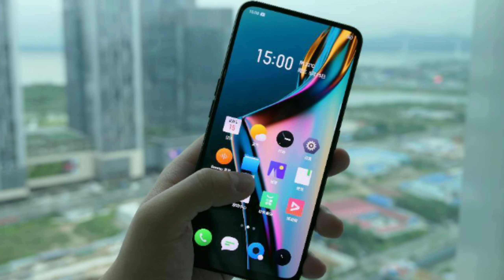RealMe X Pro Q&A | 50 Questions On RealMe X Pro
50 questions ke answers realme x pro ke upar mein iss video mein dunga. toh dekhe pura video. ummeed hai aapko video pasand aayenga...

Here are the specs :
Release Date: Jul 11, 2019 (Rumoured)
Realme X Pro Price In India
Realme X Pro price in India is expected to be Rs. 23,690. Realme X Pro Expected to be launched on Jul 11, 2019. This is 6 GB RAM / 128 GB internal storage variant of Realme which is expected to available in Black, Gold colour.

Expected Price: Rs. 23,690
Release Date: Jul 11, 2019 (Unofficial)
Variant: 6 GB RAM / 128 GB internal storage
Phone Status: Rumoured
Realme X Pro PriceView Photos
FROM
Rs. 23,690 (Rumoured)
This product has not been announced yet, and is based on unofficial preliminary specifications.

Performance :
Octa core (2.84 GHz, Single Core + 2.42 GHz, Tri core + 1.8 GHz, Quad core)
Snapdragon 855
6 GB RAM

Display :
6.5 inches (16.51 cm)
1080x2340 px, 396 PPI
IPS LCD

Camera :
48 MP + 5 MP Dual Primary Cameras
LED Flash
25 MP Front Camera

Battery :
4000 mAh
VOOC Charging 3.0
USB Type-C port, Doesn't support micro-USB
Lowest Buying Links Ever Limited Offer Hurry -
About this Channel My Name is Naved and on this channel I provide you latest and reliable information on upcoming technology which includes Phones and other gadgets. This is channel is the right destination for latest leaks, rumors, specfication, features, details of any new or upcoming phone or gadgets. Share as Much as possible ! Message For You I feel so good when you people see my video and react to it. Please Keep Supporting Me Thanks for your Love !